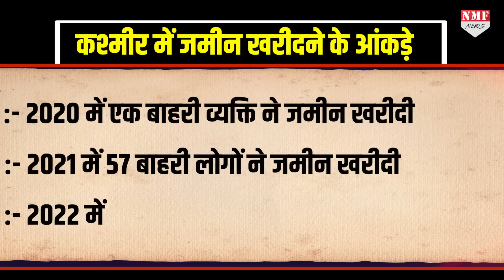370 हटाने के बाद कितने लोगों ने खरीदी Kashmir में जमीन... Modi सरकार से जवाब सुनिये !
जम्मू कश्मीर से अनुच्छेद 370 हटाए जाने के बाद से यानी पिछले तीन साल में दूसरे राज्यों के निवासी कितने लोगों ने केंद्र शासित प्रदेश में जमीन खरीदी है, मोदी सरकार ने संसद में बताया !

DHEERENDRA
kk